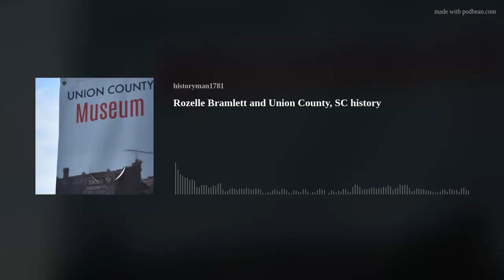Rozelle Bramlett and Union County, SC history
Historyman presents Rozelle Bramlett as she talks about Union County, SC, its museum and the colonial history of the area.  Freedom Reigns at EKBarnes.com